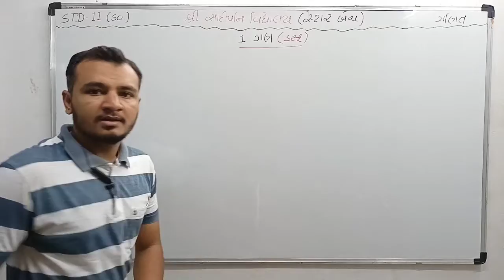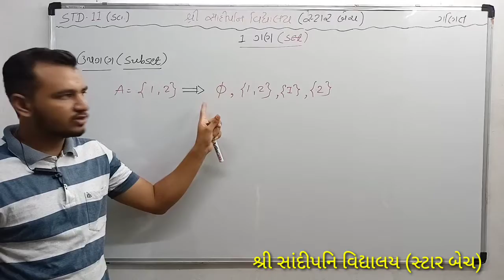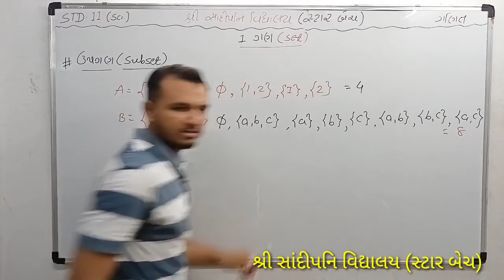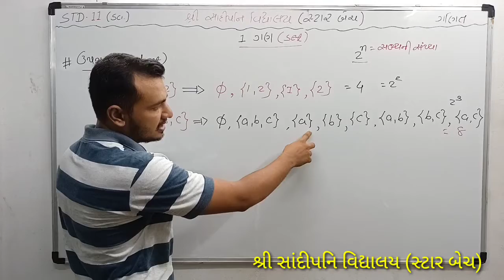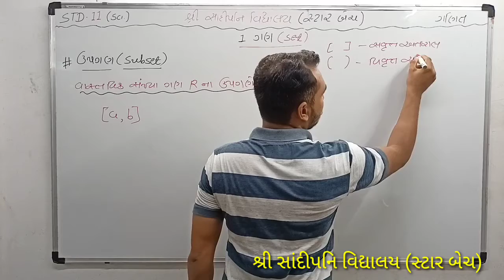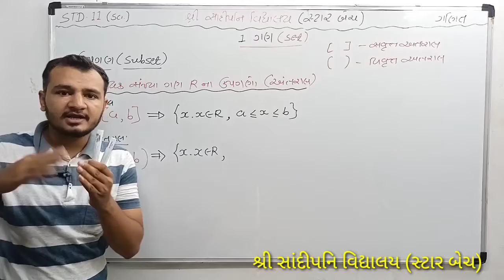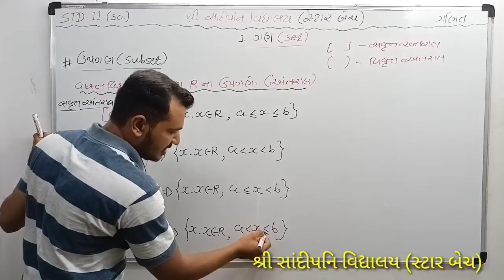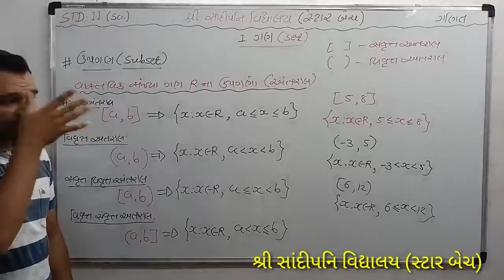STD-11(sci.),Maths,1.ગણ(Part.5),25/6 by Bhavik kanadiya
શ્રી સાંદીપનિ વિદ્યાલય (સ્ટાર બેચ)